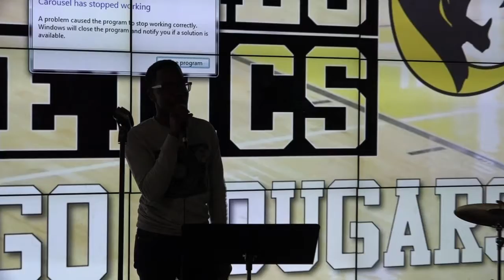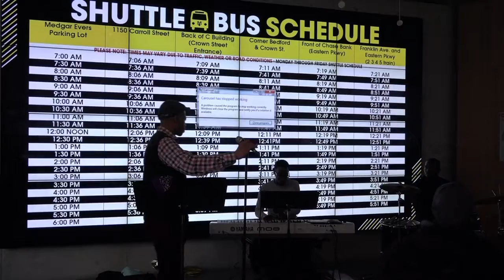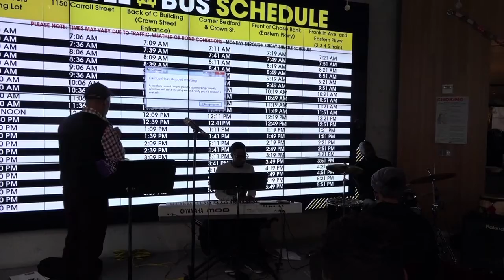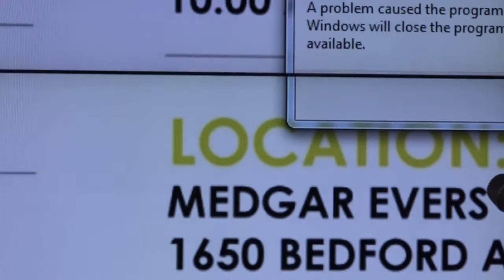MEC Jazz Ensemble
Live performance at the Welcome Center 2016 "A Spring Affair."